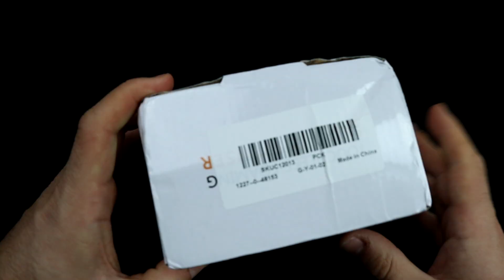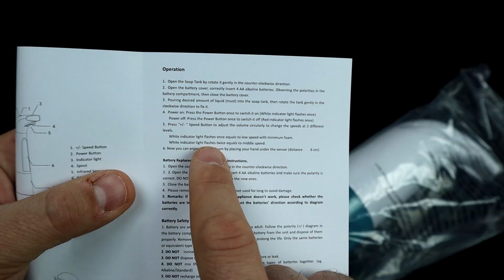UNBOXING REVIEW DOSIFICADOR AUTOMATICO DE JABON XIAOMI YOUPIN